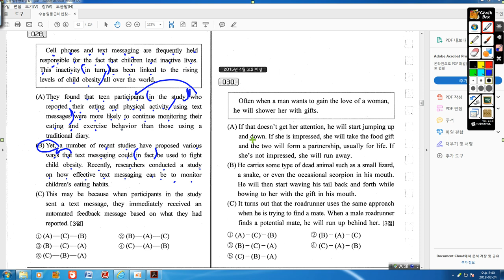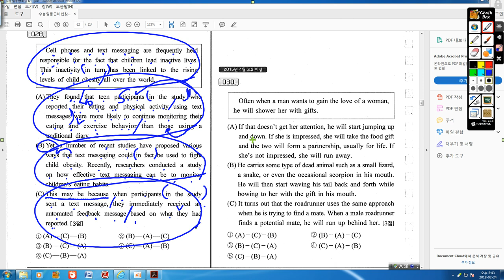수능일등급 고2 글의 순서 28번